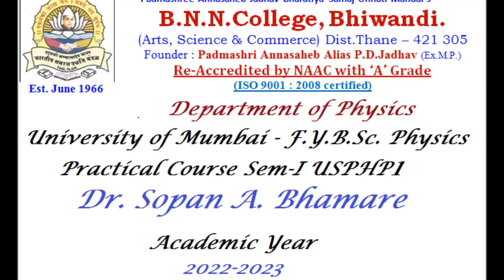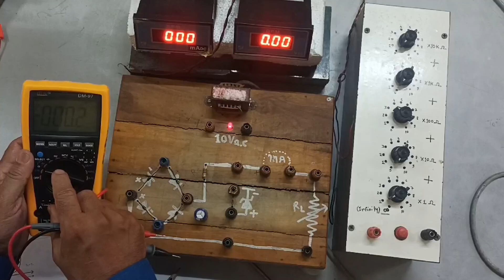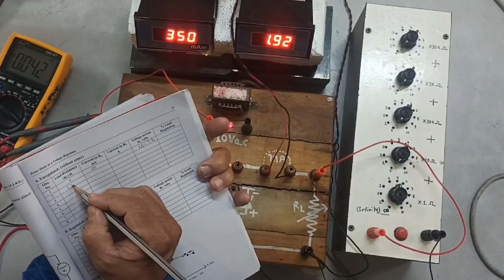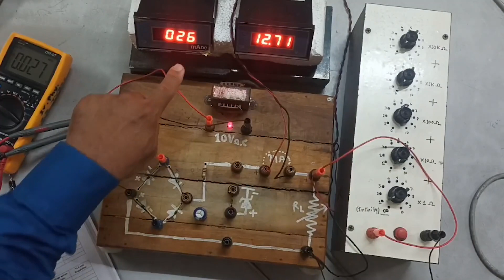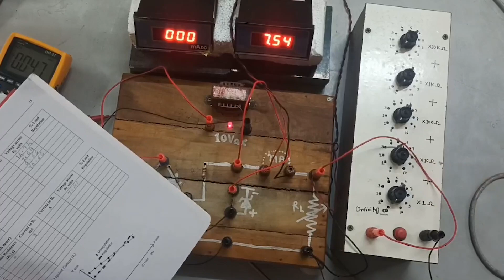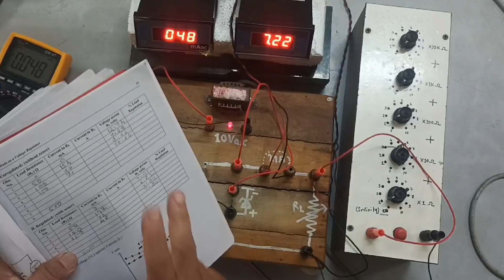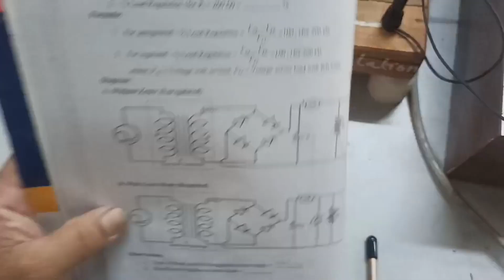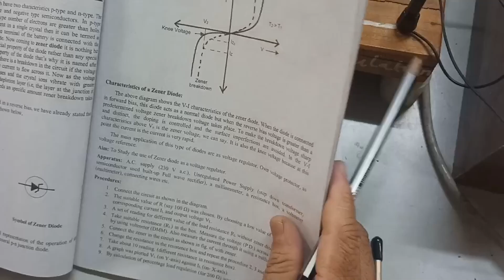Zener Diode as a voltage Regulator Experiment || B.Sc || Physics